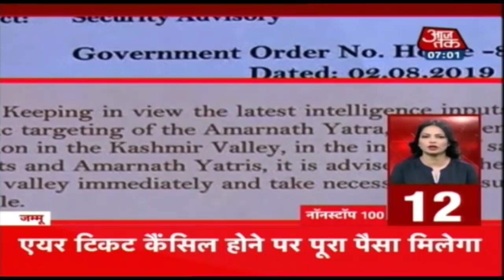आज सुबह की ताजा खबरें | Nonstop 100 | August 3, 2019